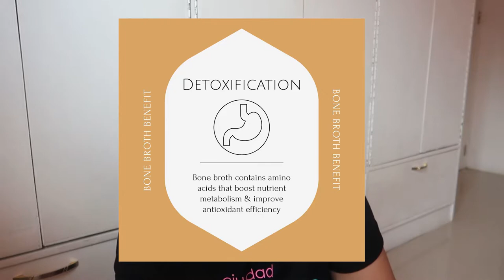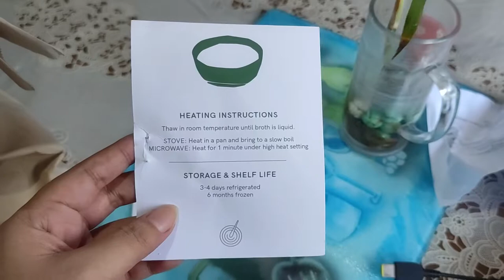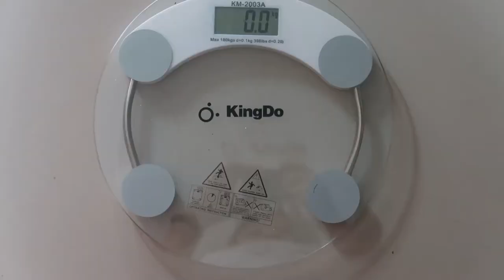My Bone Broth Diet Experience (Sabaw lang talaga?) | Jazz Aberilla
TRY N'YO DIN!

Photos from Brothed.PH